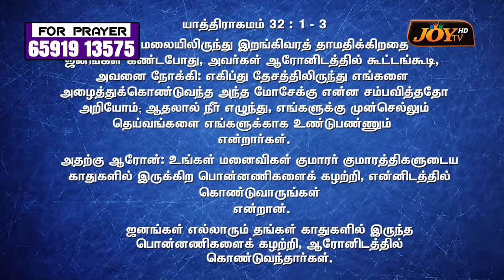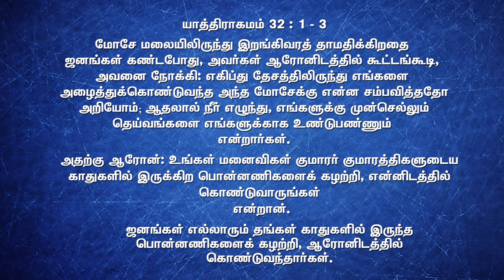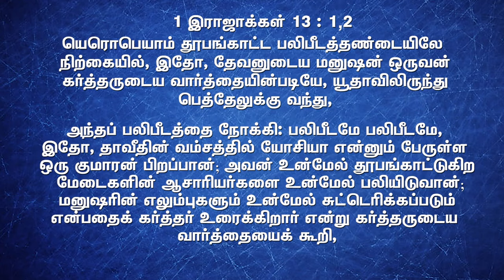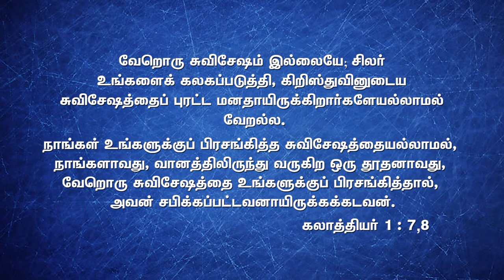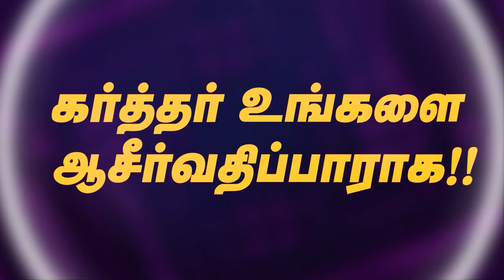அகியா தீர்க்கதரிசி சொன்ன துக்க செய்தி என்ன ? | Ps.Dr.Sheela Daniel | 27.08.2024